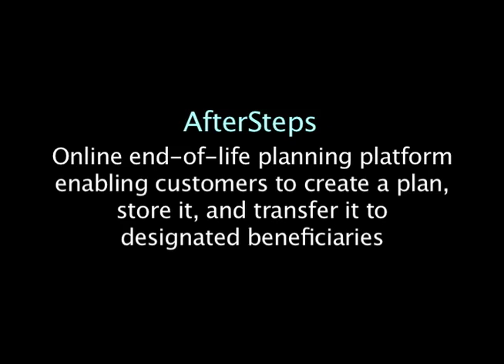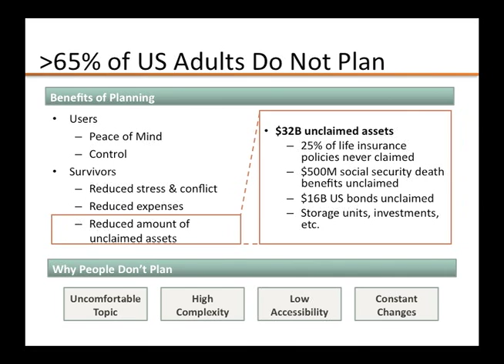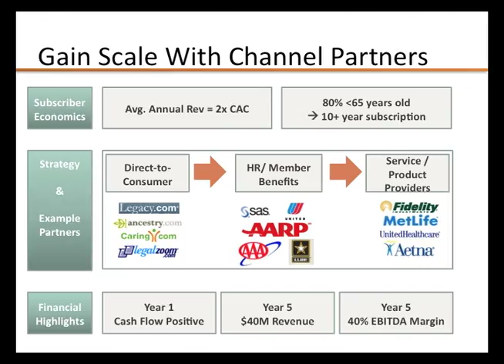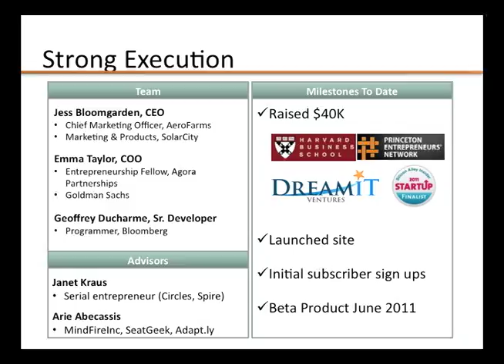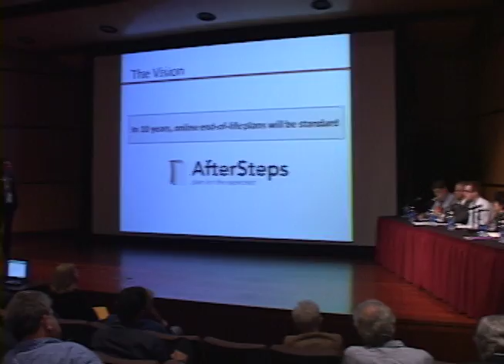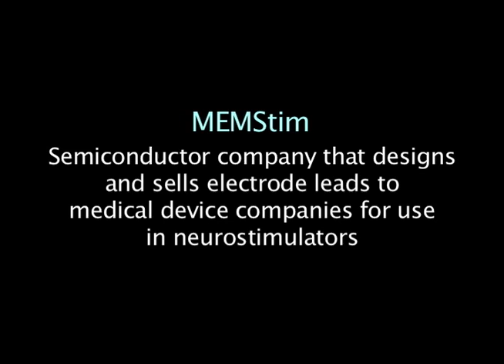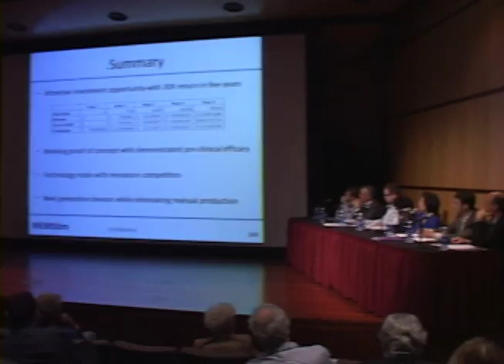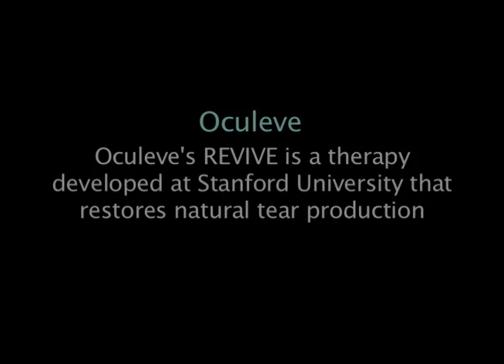2011 SVBVS Business Plan Competition Finalists (1 of 2)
$10,000 FINALISTS

AfterSteps is an online end-of-life planning platform. It enables customers to create a plan, store it, and transfer it to designated beneficiaries. This provides users peace of mind and control, and reduces the stress and expenses for surviving loved ones.

Clear Ear is a cost-effective impacted ear wax removal technology platform for underserved global elderly population. Over 55% of the hearing aid users and seniors suffer from this condition and its clinical sequelae. Even in developed countries, syringing - the most commonly performed procedure (14 million procedures in the U.S. alone in 2010) - leads to 38% complication rate.

MEMStim is a fables semiconductor company that designs and sells electrode leads to medical device companies for use in neurostimulators. Our patented technology enables medical device companies to eliminate costly manual assembly processes while creating the next generation of neurological therapies.

For millions of baby boomers, severe dry eye disease is a cripplingly painful disease that threatens vision with no effective treatments in a $2 billion market. Oculeve's REVIVE is a therapy developed at Stanford University that restores natural tear production.

OMyMeds will be the "Mint.com" of medication reconciliation. By aggregating medication prescriptions automatically from pharmacy and insurance websites, coupled with patient interviews, the service will generate an updated, accurate medication list, with pill images, in an easy to understand format.

Pontus Medical is dedicated to improving the lives of heart failure patients by preventing rehospitalizations. Heart failure is the number one cause for hospitalization in adults over the age of 65. Our low-cost solution consists of wearable patches that predict exacerbation in these patients by non-invasively monitoring their fluid status and providing actionable information.

Quipu, biomedical company with patent technology from the Italian National Research Council, develops non-invasive systems for early and accurate diagnosis of cardiovascular risk.